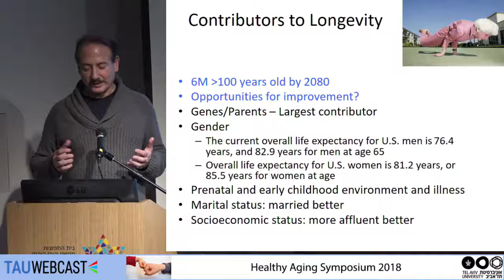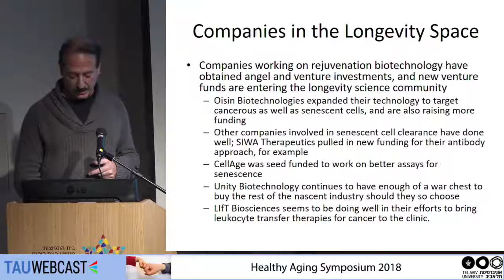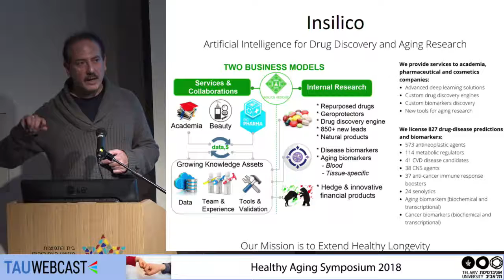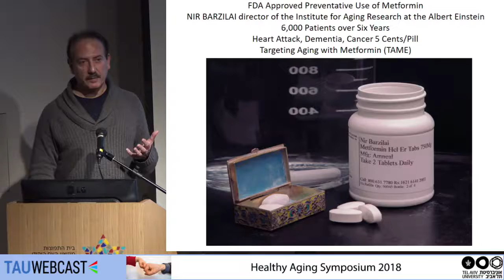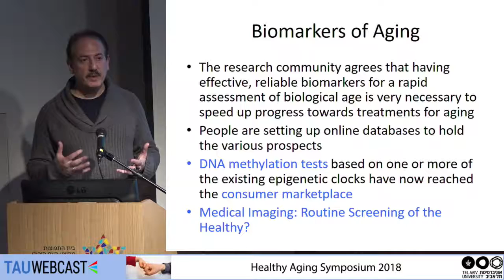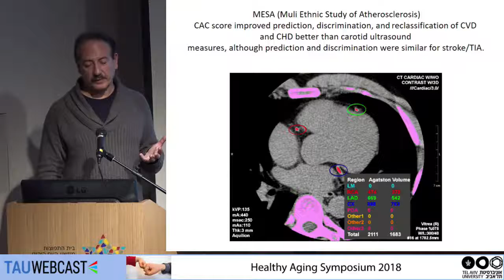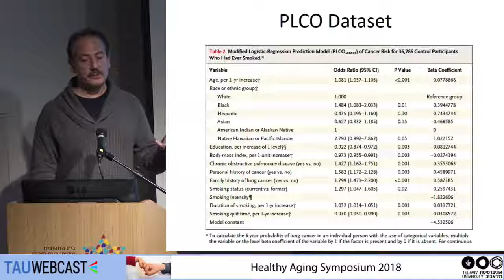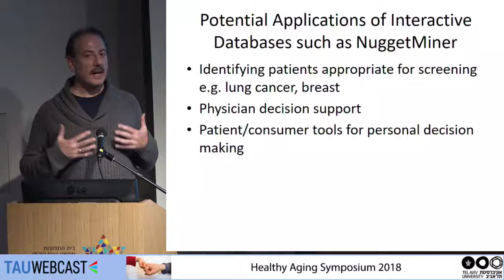Assessing Healthy Ant-Aging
Prof. Eliot Siegel, Vice Chairman, University of Maryland, School of Medicine

Healthy Aging Symposium 2018
Tel Aviv University
11.1.18